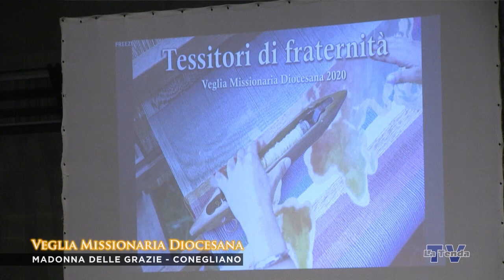Veglia Missionaria Diocesana 2020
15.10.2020 - Dalla chiesa della Madonna delle Grazie in Conegliano: Veglia Missionaria Diocesana. Presiede il vescovo Corrado Pizziolo. Operatore di ripresa Osvaldo Astori. Regia Federico Campodall'Orto. Una produzione La Tenda Multimedia